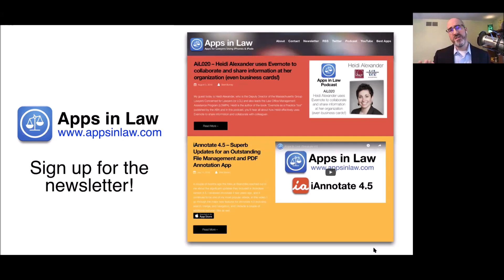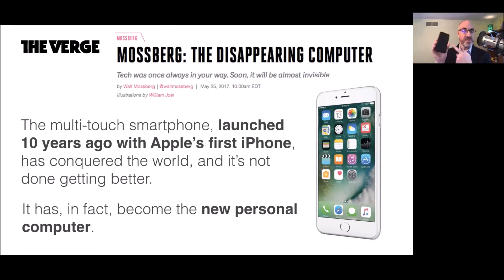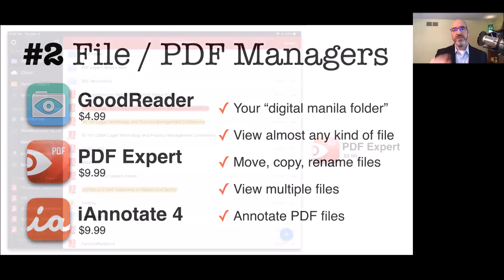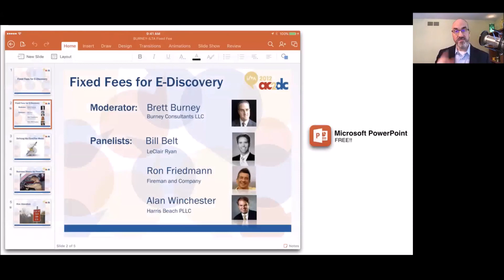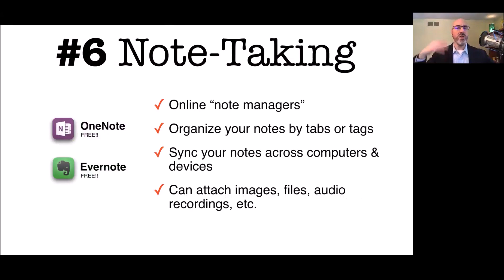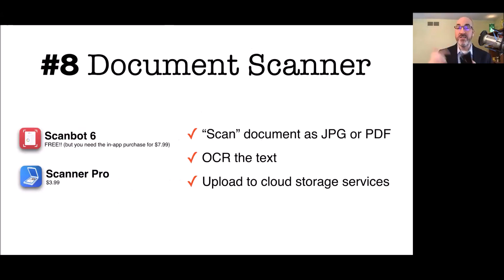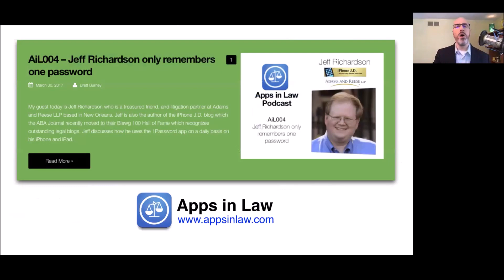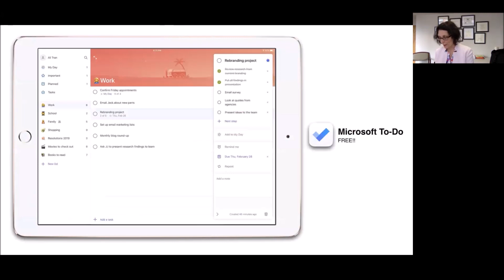The App-ficient Lawyer: 10 Apps Every Lawyer Should Be Using [Webinars for Busy Lawyers]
In this installment of Webinars for Busy Lawyers, Brett Burney will share the top apps every lawyer needs on their mobile device -- in 30 minutes or less.

The right apps can effectively streamline and mobilize your law practice -- but option overload makes them hard to find. With thousands of apps available for your mobile device, you only need the ones that will actually be useful in your practice.

Watch this webinar to find out what top 10 apps every lawyer should be using according Brett Burney, who has helped hundreds of lawyers better integrate mobile devices into their practices and continues to post helpful reviews on his blog at appsinlaw.com.

When lawyers want to mobilize their practice, they turn to Brett Burney who has been helping legal professionals better understand what apps, tips, and workflows they can use to effectively work on the go. Brett also runs the award-winning Apps in Law blog where he provides short video reviews of apps and interviews lawyers about the apps they use in a popular podcast. Brett is a frequent contributor to Legaltech News and speaks around the country on litigation support, e-discovery, Mac, and iOS-related topics.